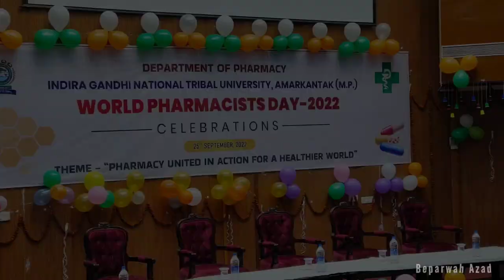Teaser of World Pharmacist Day 2022 | IGNTU | Department of Pharmacy | 25th September | Harsh Yadav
“Pharmacy united in action for a healthier world” is the theme of World Pharmacists Day on 25 September 2022.
This year’s theme aims to showcase pharmacy’s positive impact on health around the world and to further strengthen solidarity among the profession.

We invite colleagues from all sectors of the pharmacy profession to take part in the campaign and show the world how we are united for health, regardless of and overcoming conflict, different politics and cultures, and economic disparity.

“The United Nations Sustainable Development Goal number 3 sets out a number of health targets, including for non-communicable diseases (such as cardiovascular disease, cancer, diabetes, chronic respiratory disease and mental health) and communicable diseases (for example, HIV, tuberculosis and neglected tropical diseases). We have seen improvements in many of these areas and our profession should be proud of and make known its contributions. However, the COVID-19 pandemic has hindered progress and it is imperative that we rally to build back better,” said FIP president Mr Dominique Jordan.

The World Pharmacists Day campaign is led by FIP every year and provides an opportunity to promote the pharmacy profession. We kindly request that organisations and individuals use FIP’s official campaign materials or that FIP is acknowledged in any alternative World Pharmacists Day materials or events developed. No fees are required for use of these materials.